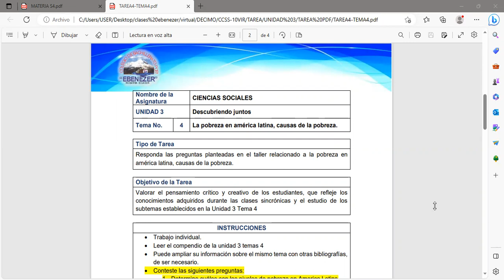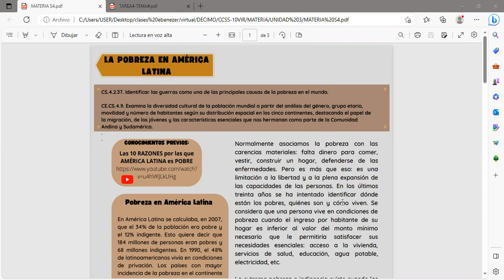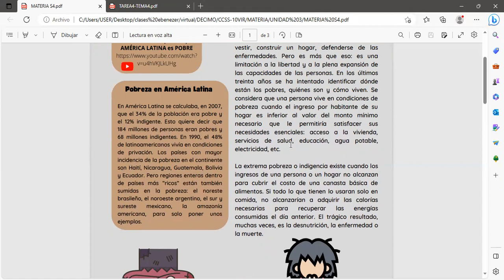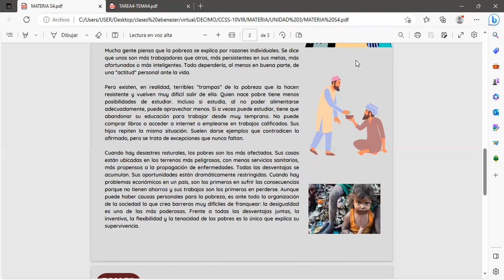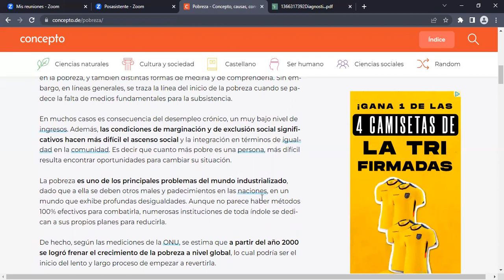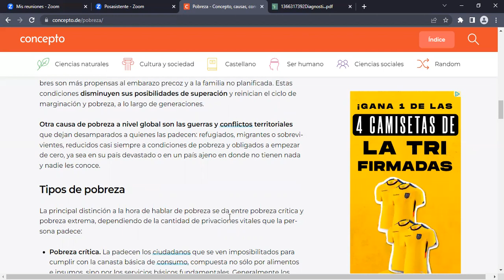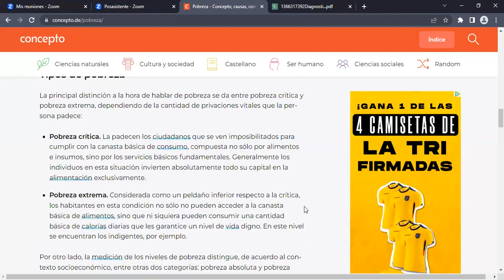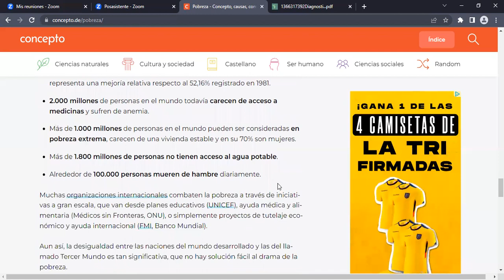CCSS 10VIR 16 05 2023